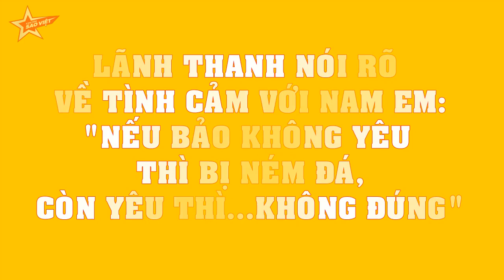Lãnh Thanh NÓI RÕ về tình cảm với Nam Em:"Nếu bảo không yêu thì bị ném đá,còn yêu thì...không đúng"